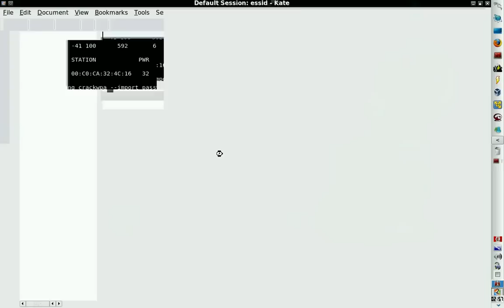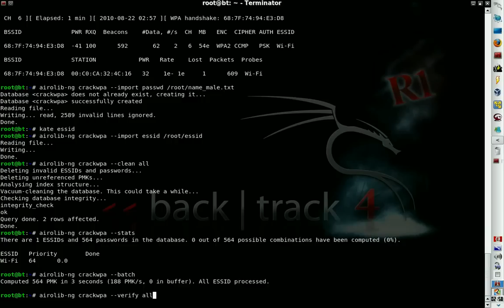Hack wifi BackTrack 4 R1 - Airolib-ng - Crack WPA2 (-Fast- WPA2 Cracking)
BackTrack 4 R1 - Airolib-ng - WP CrackA2 (-Fast- WPA2 Cracking)